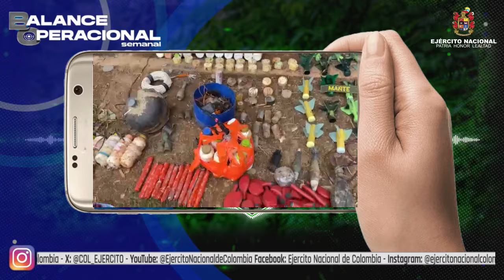Balance operacional semanal Operción Perseo